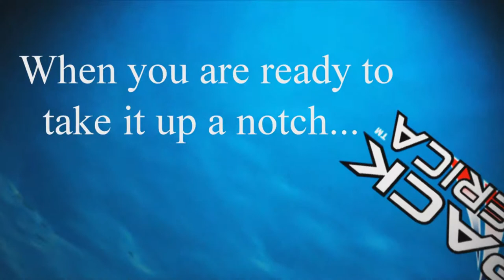Jetpack Movie Darrell Gilmore 6-15-2013